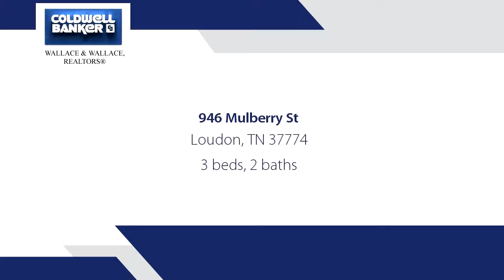Home for sale - 946 Mulberry St, Loudon, TN 37774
You don't want to miss this one! It's in the historical district for Loudon County. 3 bedroom 2 bath Cape Cod. Gorgeous refinished original hardwood floors. Large kitchen with lots of cabinet space. Main level master. Arched doorway. New roof installed Feb 2018! Vacant lot next door conveys with this property. Within walking distance to community pool, splash pad and park. Buyer to verify sf

Bedrooms: 3
Bathrooms: 2
Square Feet: 2391
Price: $154,900

For more information about this property, please contact Mary Parsons at or . You can also text 4807837 to 67299.